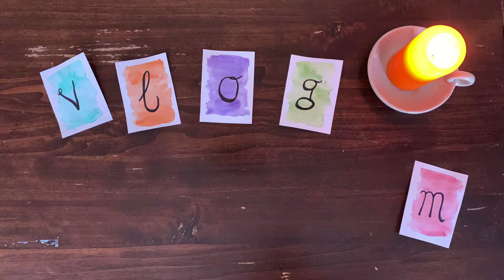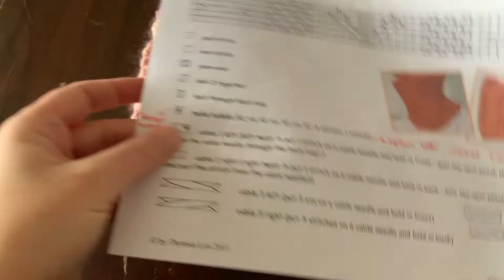The PassioKnit Spinner does vLog-Mas: December 03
Hi and welcome! We´ve made it to day three and I´m starting to learn more about editing. If there are issues with the volume of the music, please let me know. I tried to turn it down so it´s not louder than the speaking.

You can find me as "schnueffeltier" on both platforms.

The music I used comes from the YouTube database. These are the songs and artists:
- Jingle Bells
- Four More Weeks by Vans in Japan